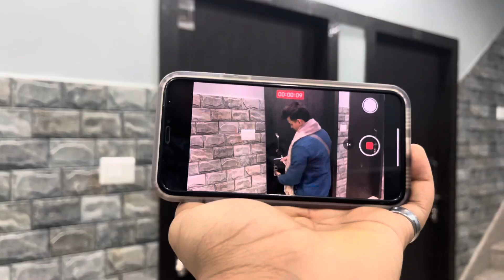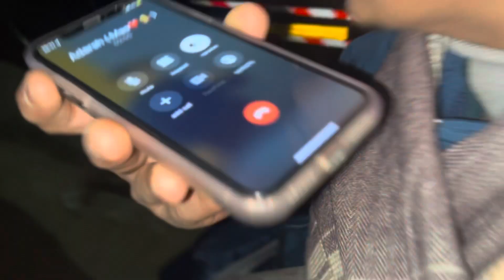Maa Vaishno devi ki trip mein yeh kya hua.....😈🙏🏻❤️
Hope guys you all are absolutely fit and fine ❤️

For Instagram